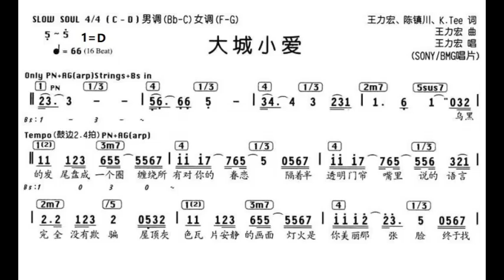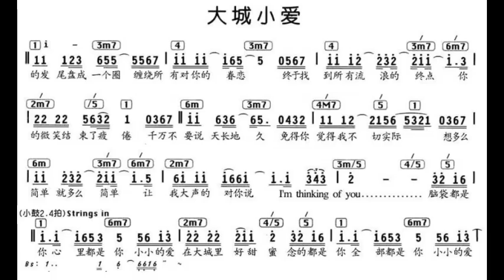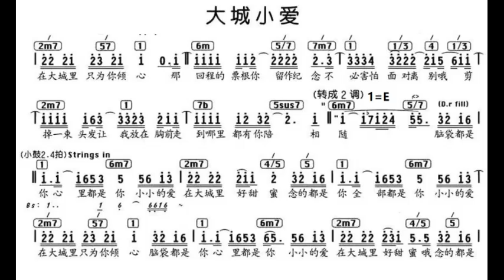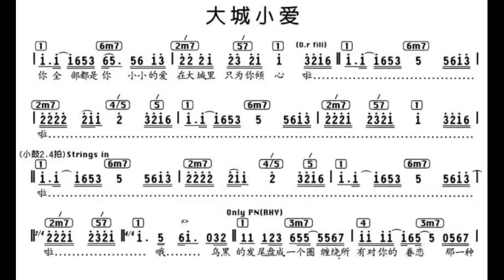大城小爱/大城小愛 D调伴奏 - instrumental in D